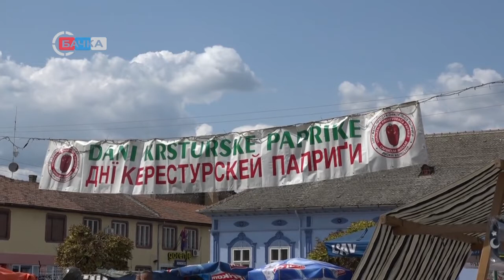24 08 2021 Održana manifestacija Dani krsturske paprike u Ruskom Krsturu